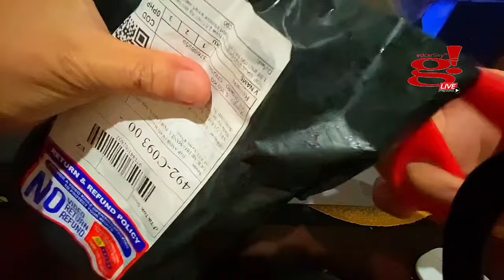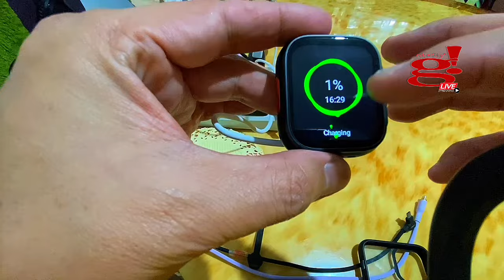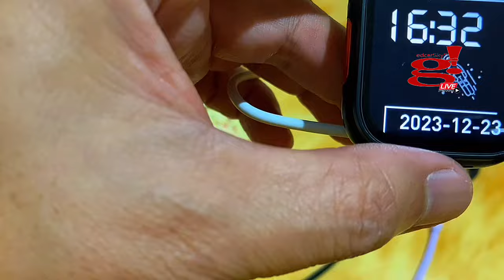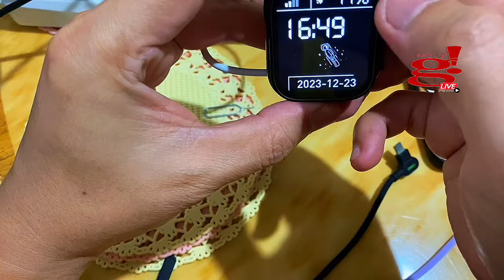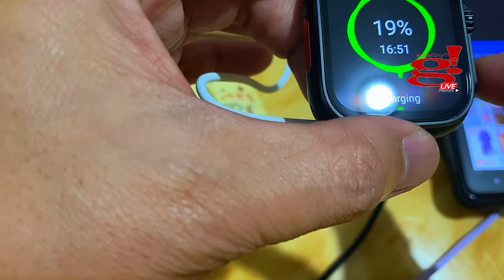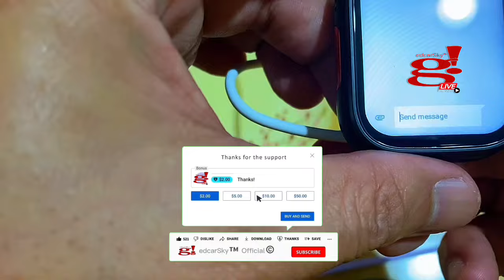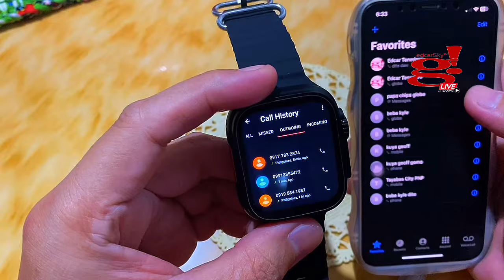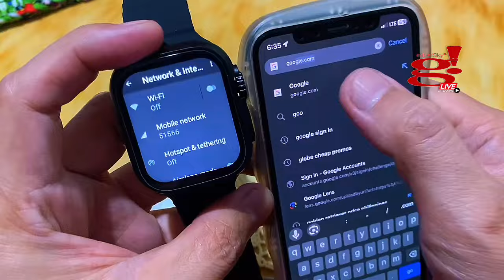Unboxing 4G LTE Android Smartwatch with SIM & Wifi GPS & Hotspot ASMR